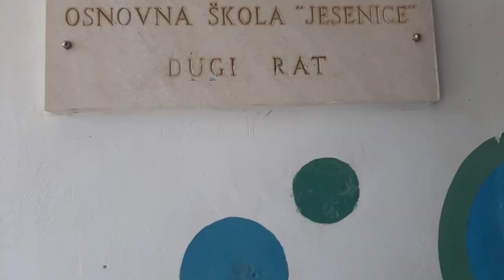Videonajava za djelo Robinson Crusoe (Daniel Defoe) OŠ Jesenice, Dugi Rat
Videonajava je izrađena za CARNET-ovo natjecanje Kamera, ton, e-Lektira! u suradnji učenika/ca i nastavnika/ca OŠ Jesenice, Dugi Rat. Više o natjecanju pročitajte ovdje